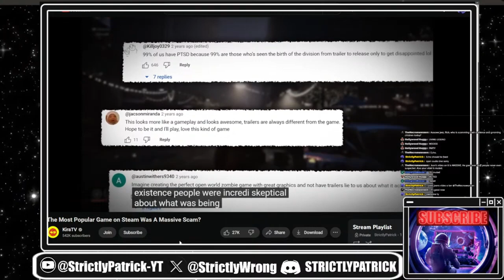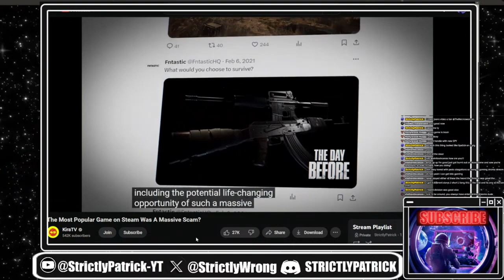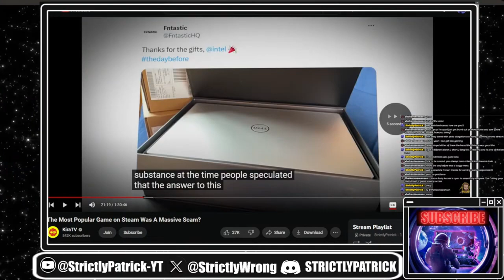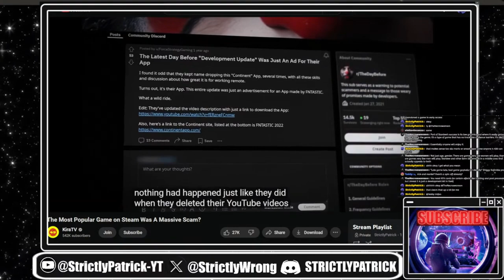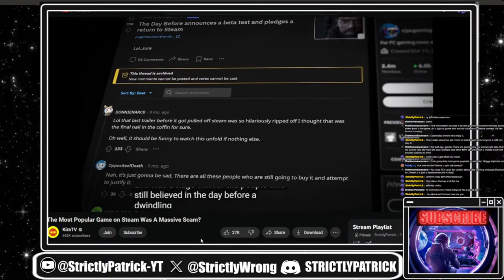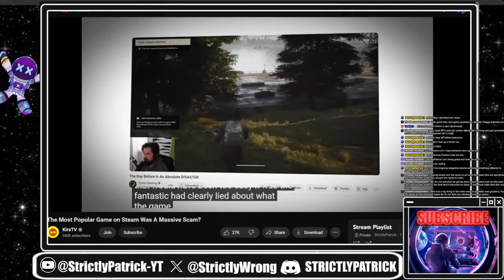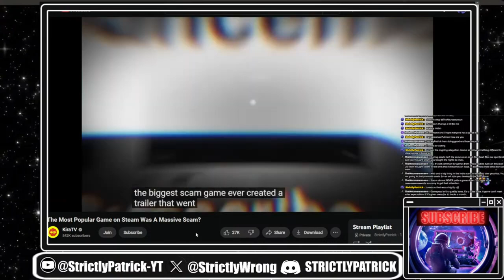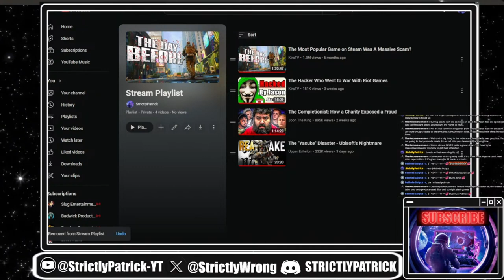The Day Before: Steams BIGGEST Mistake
Going over a great video on The Day Before with additional in sight from my crew on just how bad this was for Steam. Its truly one of the crazies fakes in gaming.